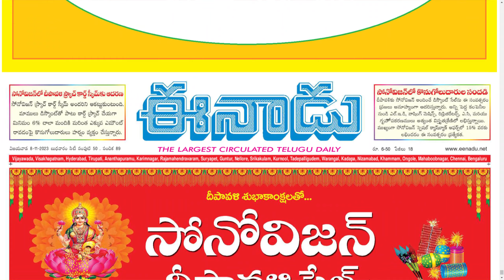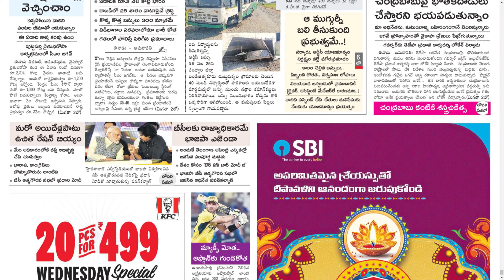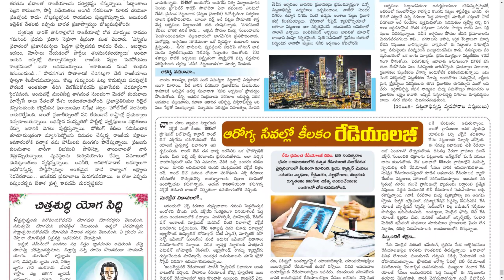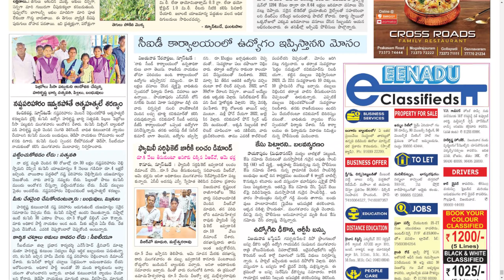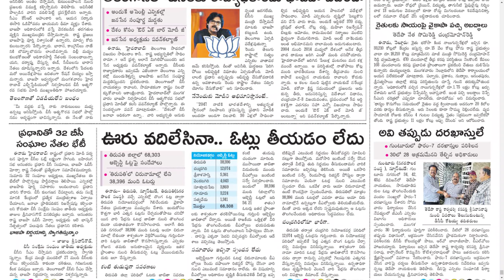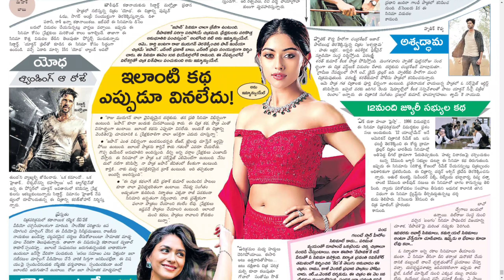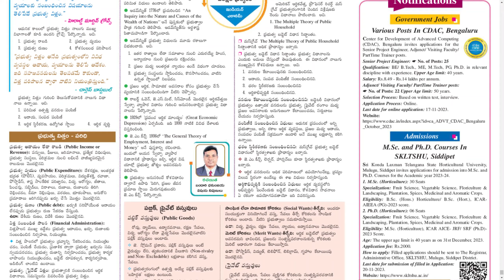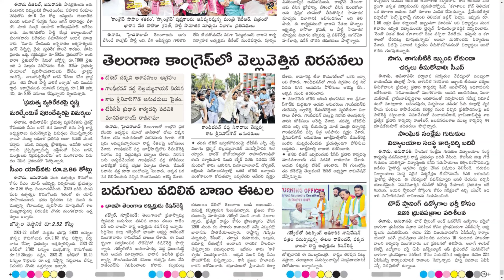EENADU AP 8 NOVEMBER 2023 WEDNESDAY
Telangana news
Ap news
Cricket news
Sports news
Cinema news
Bussines newspaper
Crime news
Chaduvu paper
Education newspaper
Eenadu antharyaami
Antharyami eenadu
Telugu antharyaami
Apprentice jobs
Vasundara paper
Eenadu vasundara
Eenadu karimnagar
Haaybujji paper
Prathiba
Eenadu pratibha newspaper
Prathiba paper
New intiatives by politicians
Telugu news
Gk questions